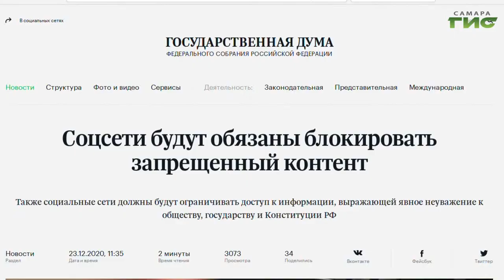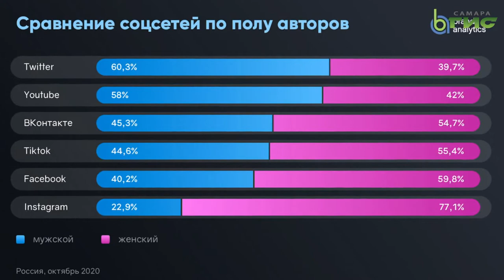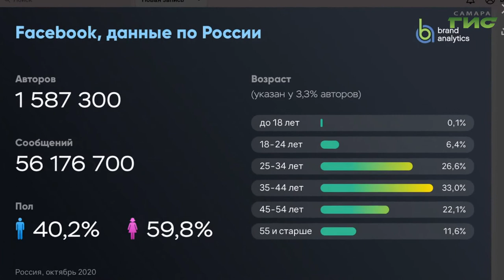Россиянам с 1 февраля запрещается размещать в соцсетях посты, содержащие нецензурную брань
Следи за собой, будь осторожен. Причем, пока выявлять нарушения должны сами владельцы страничек. А за клевету в интернете теперь грозит наказание. В теме разбиралась Гульфия Сафина.